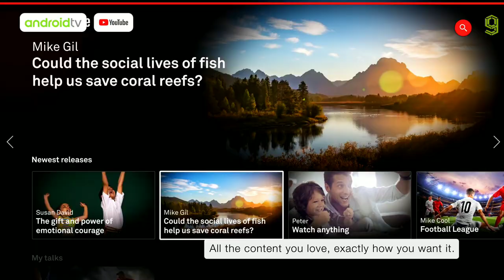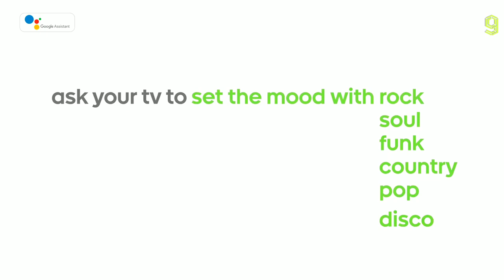Tcl EP658 Series Official Trailer - TCL EP658 Series Android Tv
Tcl EP658 Series Official Trailer | Tcl EP658 Series Official Video
Tcl EP658 Series Trailer | Tcl EP658 Series Video
TCL EP658 Series Android Tv | TCL EP658 Android Tv

TCL EP658 SERIES SPECIFICATIONS:

Smart TV: Android TV
TCL EP658 Specs
Resolution: 3840 x 2160
HDR: HLG, HDR10
HDMI: 2 x 2.0
USB: 1
Ethernet: Yes
Wi-Fi: Yes
Bluetooth: Yes
OS: Android
Tuners: Satellite, terrestrial
Dimensions: 572 x 970 x 78mm
Weight: 7.8kg